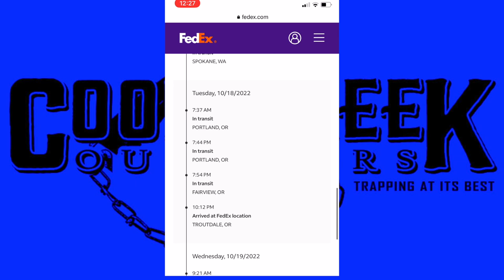Why Shipping Costs Are So HIGH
Follow me @Total Angling Experience
My Pack Basket
Aluminum pack frame